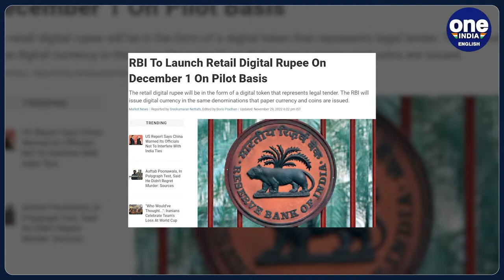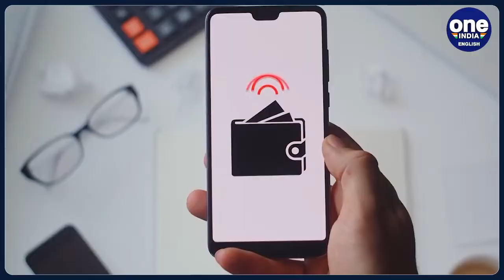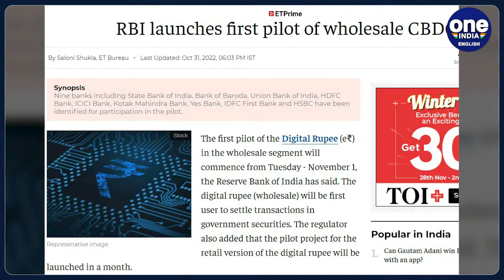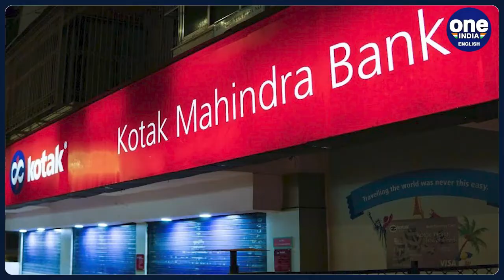RBI to launch pilot project of E-Rupee for retail in 4 cities from tomorrow| Oneindia News*Explainer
In a significant move, RBI has  finally announced the launch of India’s much-awaited  CBDC i.e Central Bank Digital Currency , which is a sort of official cryptocurrency… for retail users from December 1. This wouldn’t be a full scale launch of the CBDC. This would just be a pilot project with participation from a few banks..in just a few locations. The idea of launching a pilot project in a select few cities is to test the waters…before embarking on a pan-India operation. The pilot will test the robustness of the entire process of digital rupee creation, distribution and retail usage in real time. In this video, we decode all about this pilot project and the CBDC in itself.